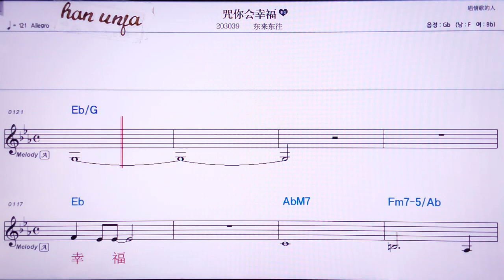💖쩌우니후리씽푸/뚱라이뚱왕 👍MR,유투브 노래방, 가라오케, 악보, 코드, 가사 ,Karaoke,반주